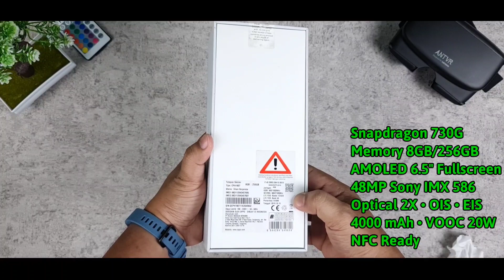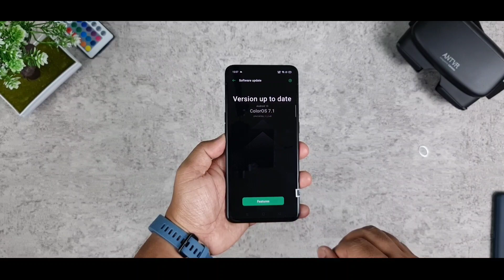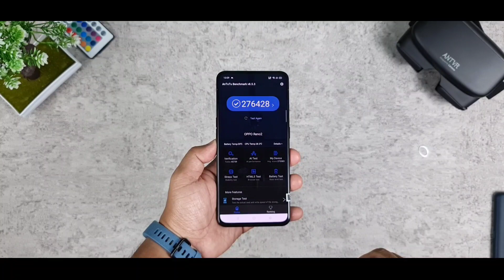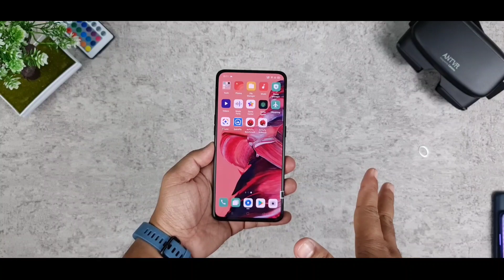Smartphone 3 jutaan ini Lebih ok dari Poco X3 dan Realme 7 Pro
Designnya premium , Kamera yahuud , Fitur lengkap
dan Processor masih bisa bersaing , ini dia OPPO RENO 2
yang masih worth it buat 2021.

Tonton terus videonya sampai habis ya !